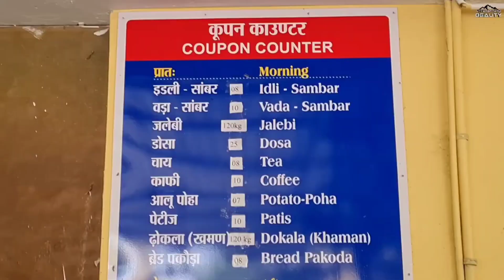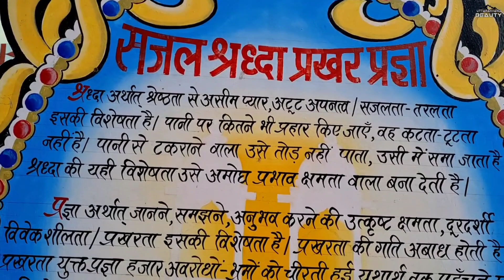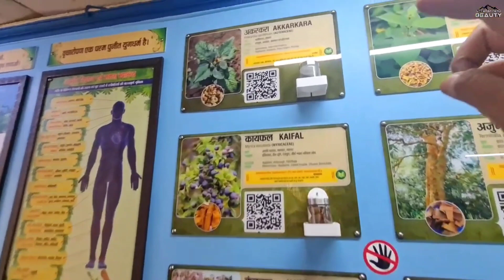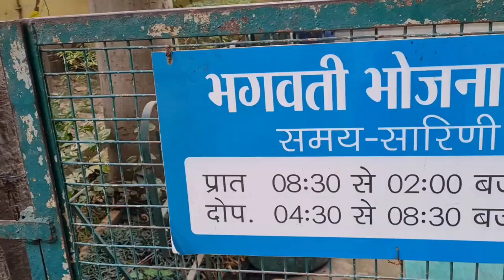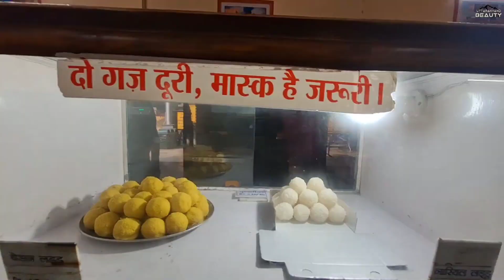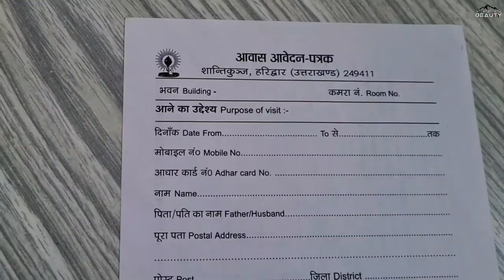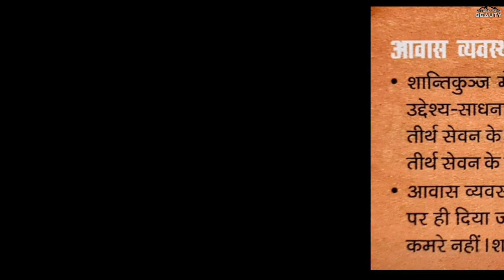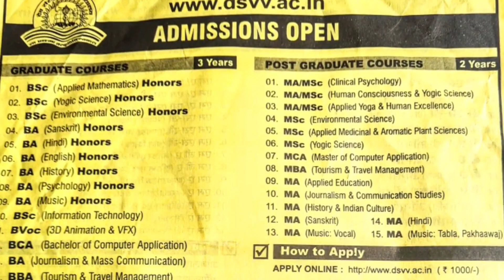Shantikunj Haridwar free stay free food